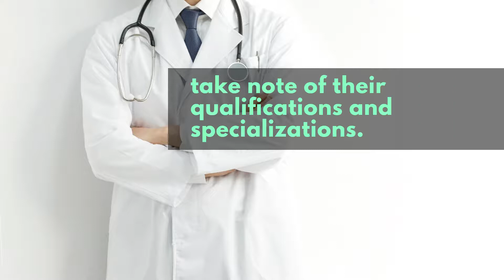When Looking For A Spine Surgeon in Plano TX – Dr. Scott Kutz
When looking for a spine surgeon near you, take note of their qualifications and specializations. Traditional surgery procedures often are high risk and can cause infections. Minimally invasive surgery is a safer option and has a higher rate of success!

Main points in the video:
Spine Doctor in Plano TX
Spine Surgeon in Plano TX
Back Pain Doctor in Plano TX
Back Pain Treatment in Plano TX